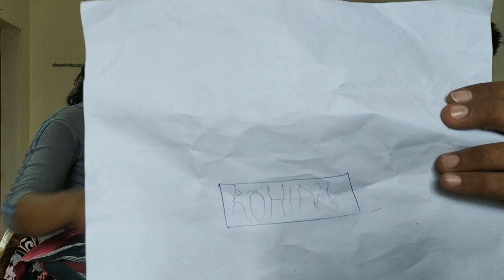அடச்சே அவனா நீ !! | Part 2 - இது என்னடா புது விளையாட்டா இருக்கு ? | New Stone Paper Scissor Game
Friends I hope you will enjoy this video very much. Don't skip the video , every turn will make you laugh louder.

Referal code:QCHUJST914